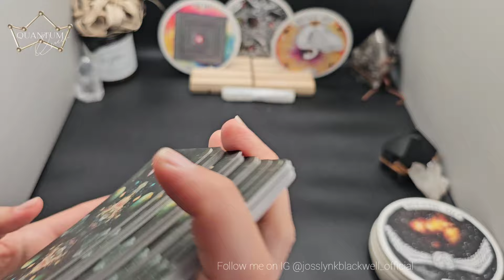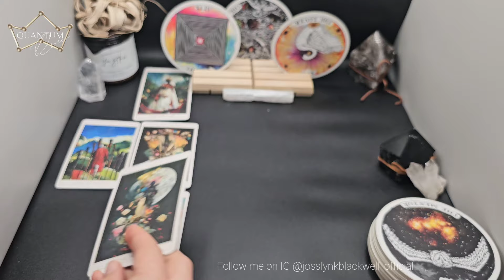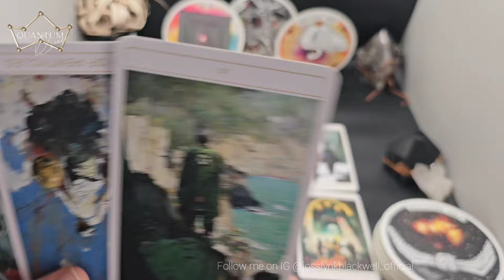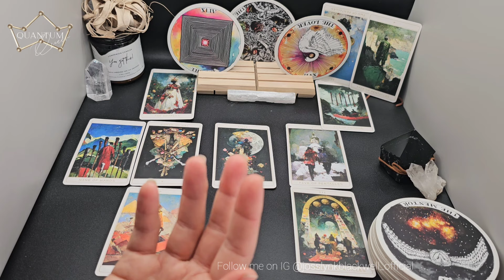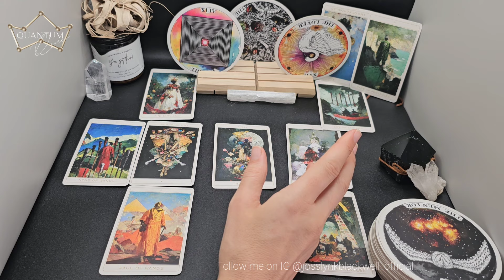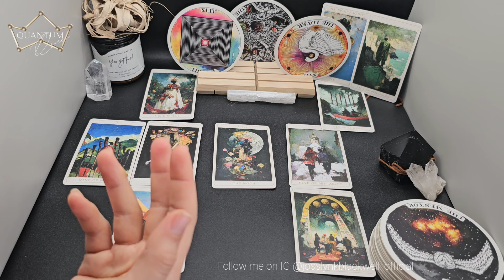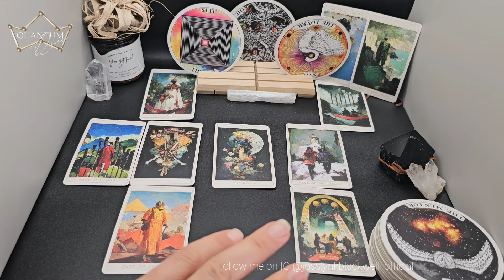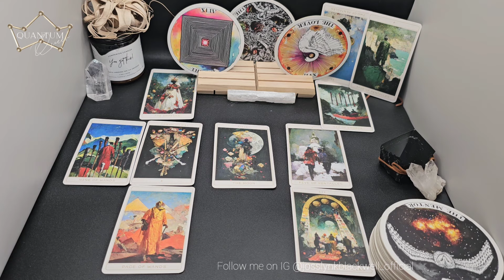Libra - They want to meet you in person - Quantum Tarotscope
Cards Used:
- Insight Tarot

Cards Recommended:
TAROT